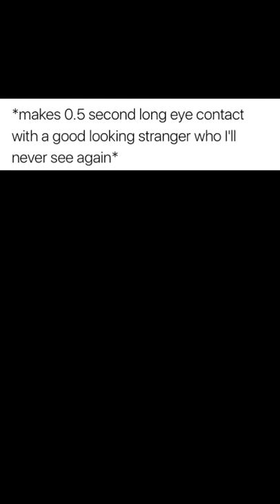Funny Random Memes 9 Memes 12